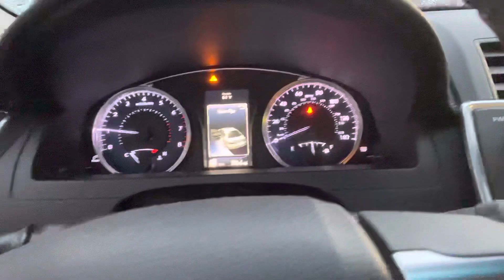Sam’s 2016 Toyota Camry